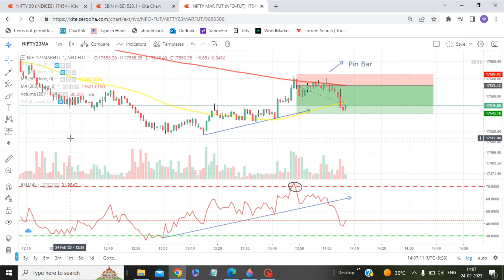Price Action Series | Pin bar candle | live demo